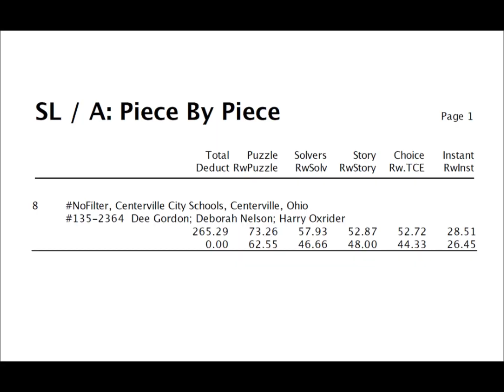NoFilter, Centerville High School, DI 2023 Global Finals, Technical, SL, Piece by Piece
NoFilter, Centerville High School, DI 2023 Global Finals, Technical, Senior Level, Piece by Piece, 8th place